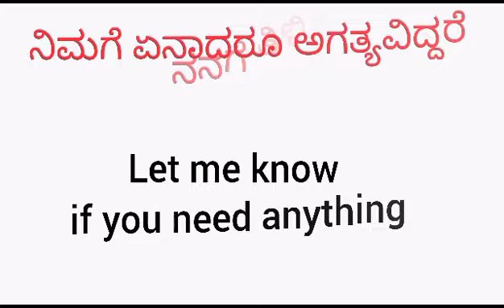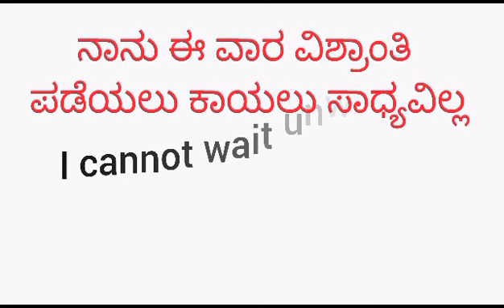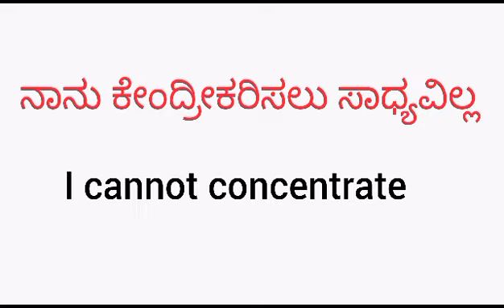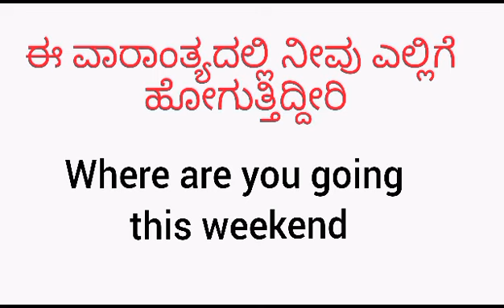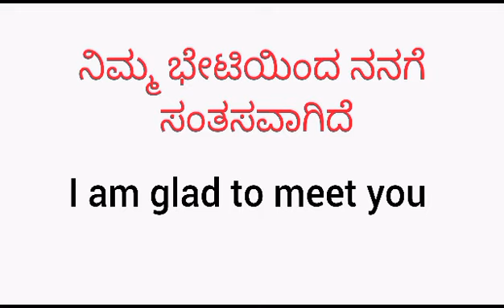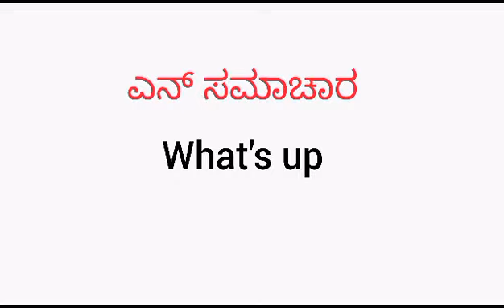Class #10 / 30+ Daily use English sentences / Spoken English sentences / spoken English classes / 😊😊